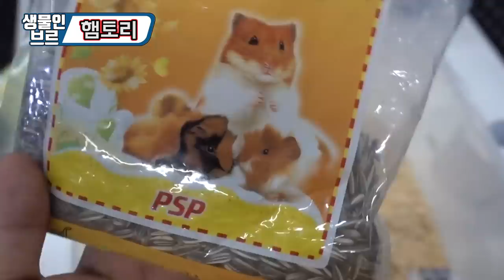"추억의햄스터"선물받았어요! 알고보니 톱밥속안에........(?!)[정브르]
와...초등학교 이후로 키운적 없고 매일 구경만 하고 그랬는데 깜짝 선물을 받아서 당황스럽기도 했지만 너무 기분좋은데요!?

안에 새끼 햄토리까지 있어요..ㅠㅠㅠㅠ 어미가 잘 보살펴주는 모습..모유 먹이는 모습까지 너무 사랑스럽네요!

집 빨리 호텔로 바꿔줘야지이이!^^;;;
초등학교때 많이들 길러보셨죠??